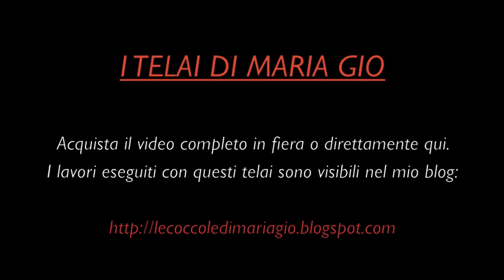IL TELAIO DI MARIA GIO l'unione di due piastrelle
Bordatura di una piastrella
La licenza Creative Commons consente ad altre persone di copiare, distribuire e creare opere derivate del tuo video, ma soltanto se vieni riconosciuto come autore dell'opera.